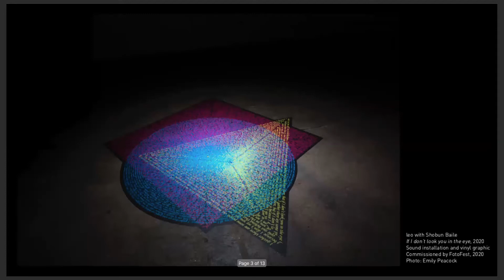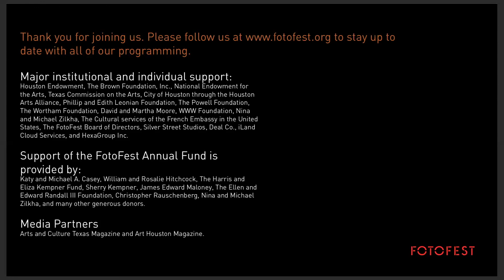FotoFest Creative Conversations/digital: leo and Shobun Baile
A moderated artist talk featuring artists leo and Shobun Baile in conversation with FotoFest Associate Curator Max Fields, held in conjunction with the FotoFest Biennial 2020, African Cosmologies: Photography, Time, and the Other.